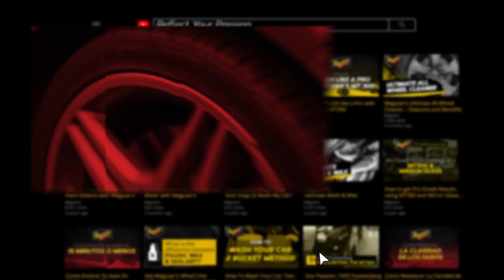Meguiar's Ultimate Waterless Wash & Wax - Mist On & Wipe Off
Perfect for urban dwellers, those with limited access to water, or the hot rodder who just arrived at a cruise, Ultimate Waterless Wash & Wax safely lifts away dirt and grime while leaving behind a protective layer of hydrophobic wax. In as little as 15 minutes, this new formula can morph a drab and dirty appearance into a stunning, clean and shiny car, without a drop of water. What's more, depending on how dirty the car is, a single bottle, along with the help of a few microfiber towels, can wash and wax up to five average-sized cars. To use this spray, simply mist onto the surface of the vehicle and gently wipe away using a Meguiar's Supreme Shine or other high quality microfiber towel. Wash and Wax Anywhere spray's unique chemistry insures a scratch-free finish when used as directed, as special lubricants and cleaning agents safely loosen and then gently remove the dirt. Follow with a quick wipe from a clean, dry towel and the surface is left with a beautiful, glossy, just-waxed finish. Waterless Wash & Wax is also safe to use on all wheel types, plus rubber, vinyl and glass.

ONE EASY STEP: Premium formula conveniently and gently washes and adds wax protection in one easy step. Can be used anywhere with no hose, bucket, or rinsing

WATER SPOT-FREE: Advanced chemistry contains a water spot-free formula coupled with a high-lubricity that protects the surface against swirling and scratching as it gently cleans

LONG-LASTING BARRIER: Advanced polymer chemistry leaves behind a glossy, synthetic wax barrier that lasts weeks

SAFE FOR GLOSSY PAINTS: Is safe and effective on all glossy paints and clear coat finishes, glass, chrome, polished metals, and plastic trim.

NO EQUIPMENT NEEDED: Ideal for those who do not have access to a hose, live in a city, or apartment, or are under water restrictions

Meguiar's Ultimate Waterless Wash & Wax - G3626